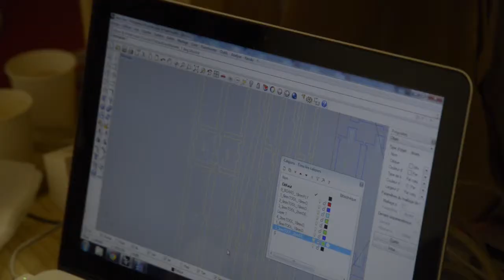Maker Faire Rome Tour - La Nouvelle Fabrique, Vincent Guimas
At 104, artistic and social polifunctional place in Paris, we found La Nuovelle Fabrique, not a simple FabLab, as Vincent, one of the creators, explains us.